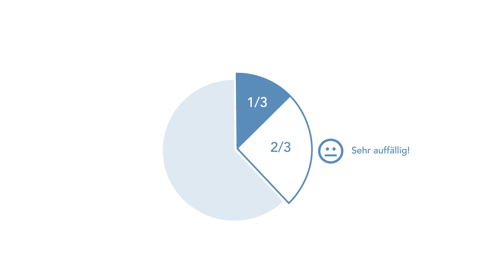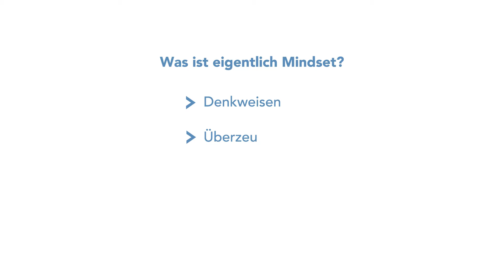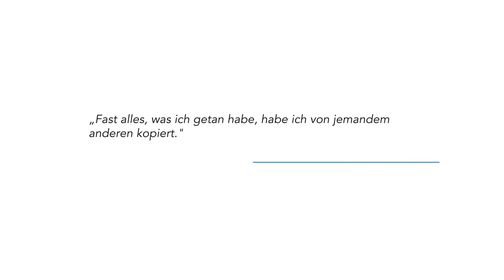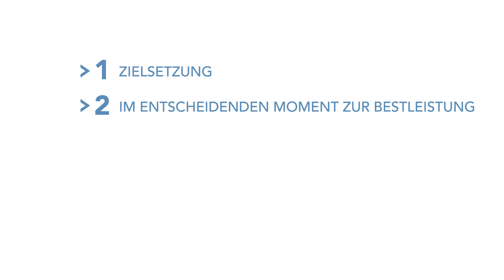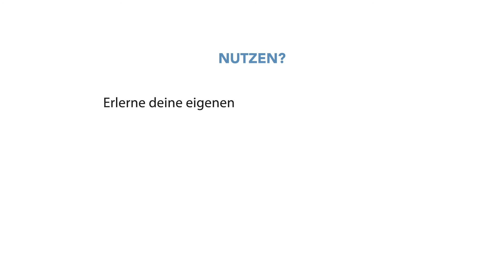MY BEST ME- Intro- ganzes Video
Über Mentaltraining und warum es wirkt. Über Resilienz, erfolgreiche Mentalstrategien, über MY BEST ME, Mindset und Wachstumschancen.